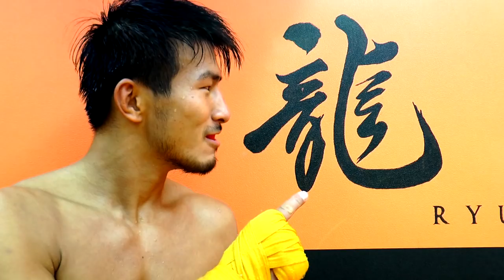RISE122 Trailer【2018.2.4】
≪RISE122全カード≫
▼メインイベント　SuperFight! -63.5kg契約 3分3R延長1R
チャンヒョン・リー（韓国/RAON／RISEスーパーフェザー級王者）
秀 樹（新宿レフティージム／ライト級2位、K-1 GLOBAL世界トーナメント-65kg級優勝）

▼セミファイナル　ライト級（-63kg）3分3R延長1R
北井智大（チームドラゴン／同級3位）
直 樹（BRING IT ONパラエストラAKK／同級5位）

▼第8試合　ミドル級（-70kg）3分3R延長1R
森田崇文（フリー／第3代RISEミドル級王者）
詠 隆章（LA GYM JAPAN／同級5位）

▼第7試合　-68kg契約 3分3R延長1R
“ブラックパンサー”ベイノア（極真会館／J-NETWORKウェルター級王者）
中島将志（新潟誠道館／ミドル級6位、2017年RISING ROOKIES CUPミドル級優勝）

‹休　憩›

▼第6試合　バンタム級（-55kg）3分3R延長1R
優吾・FLYSKYGYM（FLYSKYGYM／同級3位）
村山智耶（HAYATO GYM／同級9位）

▼第5試合　フェザー級（-57.5kg）3分3R延長1R
山川賢誠（札幌道場／バンタム級4位）
篠塚辰樹（TEAM TEPPEN）

▼第4試合　-53kg契約 3分3R
奥脇一哉（はまっこムエタイジム／元REBELS-MUAYTHAIフライ級王者）
政所 仁（魁塾／DEEP☆KICK -53kg級2位）

▼第3試合　-53kg契約 3分3R
栄井大進（TARGET）
金子 梓（新宿レフティージム）

▼第2試合　スーパーフェザー級（-60kg）3分3R延長1R
一 馬（MONSTAR　GYM／同級5位）
SEIDO（Team ORCA／同級10位）

▼第1試合　スーパーフェザー級（-60kg）3分3R延長1R
TASUKU（リアルディール／ライト級8位）
瑠 夏（新潟誠道館／同級12位、2017年RISING ROOKIES CUPスーパーフェザー級優勝）

▼オープニングファイト.4　スーパーライト級（-65kg）3分3R
緒方 惇（チーム緒方）
山田洸誓（正道会館 高知／2016、2017年全日本空手道選手権大会軽量級優勝、第26回全日本新空手道選手権大会K-2GP軽中量級優勝）

▼オープニングファイト.3　フェザー級（-57.5kg）3分3R
澤谷大樹（HAWK GYM／JAPAN CUP 2016 -60kg級優勝、第252回新空手道東京大会K-2トーナメント軽量級優勝）
YA-MAN（TARGET SHIBUYA／JAPAN CUP選抜トーナメント-57kg級優勝、第17回 J-NETWORK アマチュア全日本選手権大会ライト級優勝）

▼オープニングファイト.2　フェザー級（-57.5kg）3分3R
福島草太（MASTER JAPAN）
知 良（RBアカデミー）

▼オープニングファイト.1　-47kg契約 3分3R
松井理江（和術慧舟會駿河道場）
狂猫yokko[クレイジーキャット・ヨッコ]（BRING IT ONパラエストラAKK／2017年KAMINARIMON Bクラストーナメント-50kg級優勝）

※オープニングファイト17時10分開始

　イベント概要
【名 称】RISE 122（ライズ ハンドレッドトゥエンティトゥ）
【主 催】RISEクリエーション株式会社
【認 定】RISEコミッション
【協 賛】株式会社Cygames、フィットネスショップ、共栄セキュリティーサービス株式会社、麺や すする
【衣 装】73R、インスピリット
【放 送】スカイA

【日 時】2018年2月4日(日)　開場17時／本戦開始18時 ※オープニングファイト17時10分開始
【会 場】後楽園ホール（東京都文京区後楽1-3-61 後楽園ホールビル5F）

【料 金】
　・SRS席 12,000円（1、2列目）完売
　・RS席 8,000円（3列目～）残り僅か
　・S席 6,000円　完売
　※当日券は各500円アップ／未就学児は保護者膝上に限り無料

　　（ぴあカウンター、サークルK、サンクス、セブンイレブン各店）
　　（ファミリーマート各店）
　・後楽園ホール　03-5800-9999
　・RISEクリエーション　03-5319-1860

【ほ か】
　・問い合わせ　RISEクリエーション 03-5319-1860